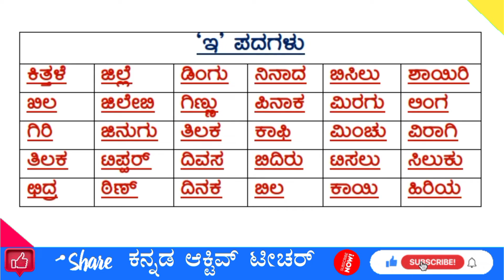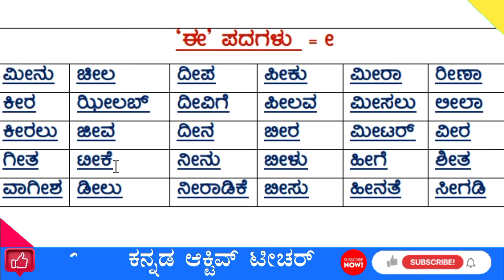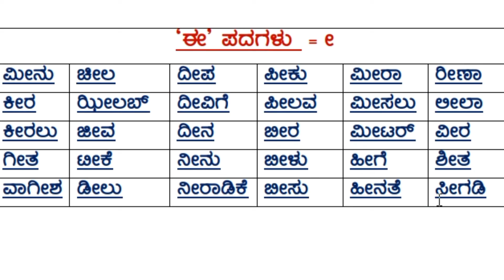ಇ, ಈ ಕಾರ ಪದಗಳು| ಕನ್ನಡ ಪದಗಳು | Kannada words | Kannada Padagalu | Kannada Varnamalegalu